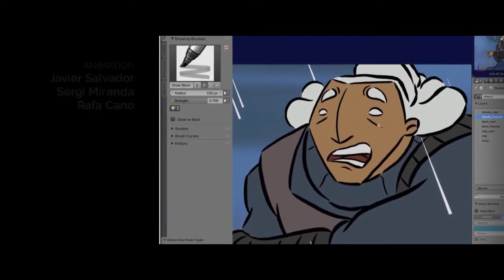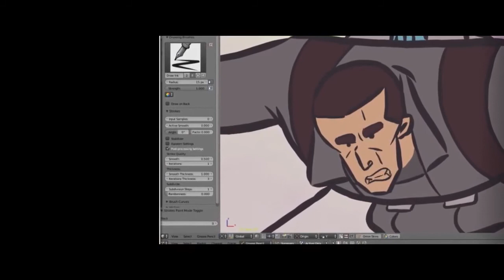Hero - animation (Thecuetube)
Hero animation - Unscored version provided by thecuetube
Some of the underlying sfx were in the original, all the rest created by myself.
Quite an interesting one to do as it has the twist of who is good and who is bad. A mix of emotions and the battle between technology and nature. Tried to include elements of that in the scoring so has orchestral instruments against electronic and percussive sections.
The credits / outro is quite long so had to score that in a way not to be too powerful but still interesting and related to the action section.
Composer for media